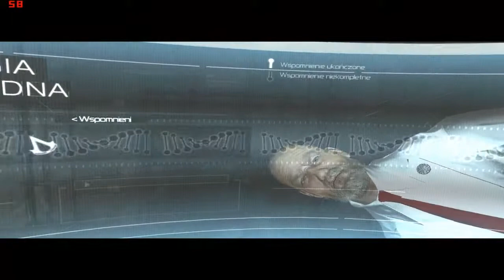1#Zagrajmy W Assassin's Creed:Nudne szkolenie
Witam w pierwszym odcinku nowej serii tym razem wcielamy się w zabójcę zakonu Assassin's.odcinek nudny bo szkolenie mało gadam mało robię typowe szkolenie